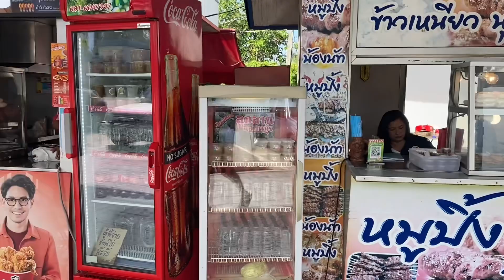DRIVE TO THAILAND FARM IN CHAIYAPHUM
With some fuel & snacks along the was 😂😂😂